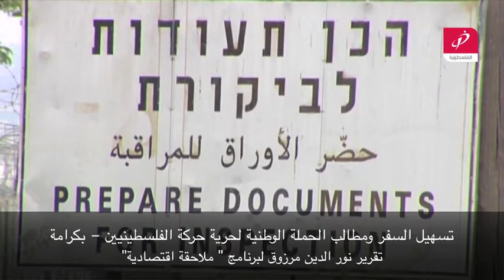حملة بكرامة - كراجات عبدو واجراءات السفر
الحملة الوطنية لحرية حركة الفلسطينيين - بكرامة

ملاحقة اقتصادية - طلعت علوي
الفلسطينينة